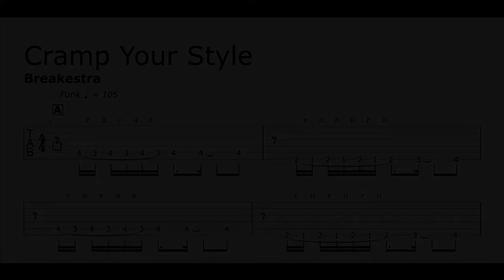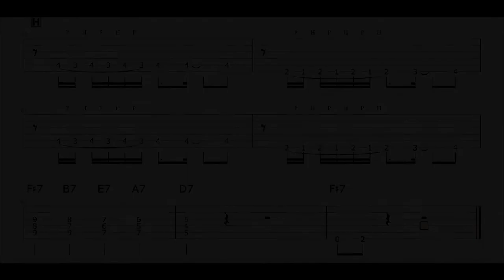Cramp Your Style - Guitar TAB with full track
Rockschool Guitar Grade 6